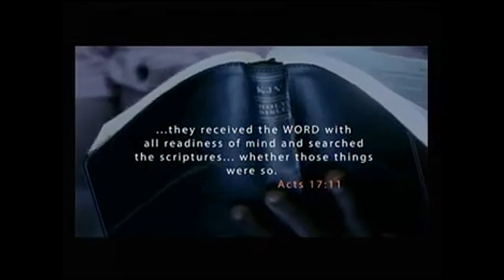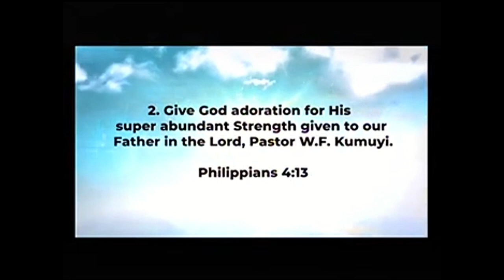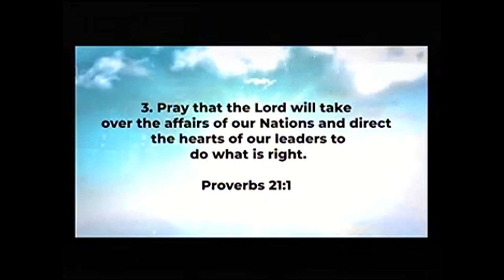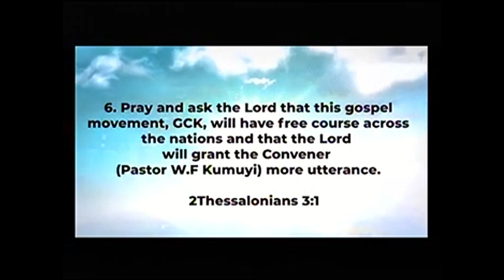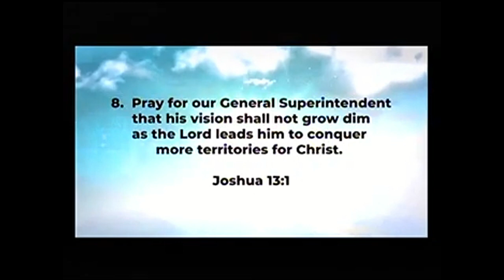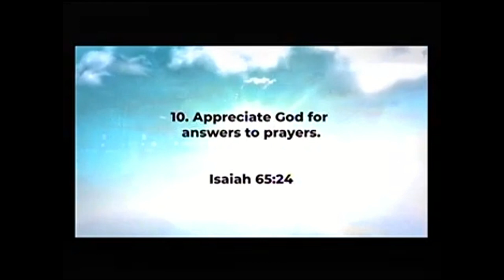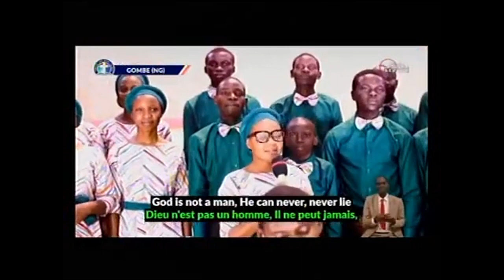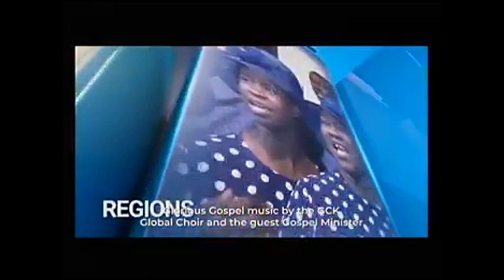DEEPER LIFE BIBLE CHURCH CHARLOTTESVILLE BIBLE STUDY OF 102324